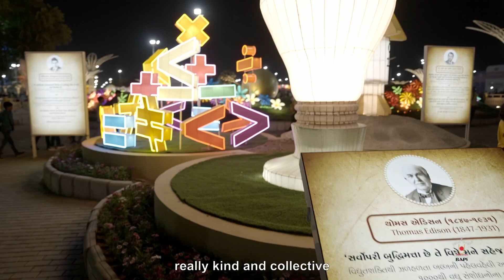Personal Experiences: Pramukh Swami Maharaj Centenary Celebrations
22 Dec 2022